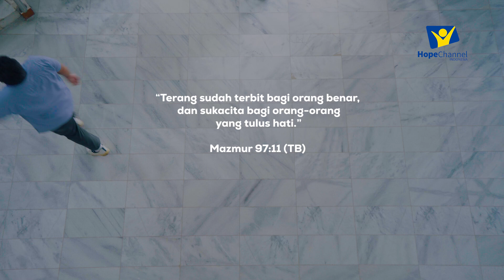Berbagi Kebahagiaan [ AYAT INSPIRASI KRISTEN ]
Terang sudah terbit bagi orang benar, dan sukacita bagi orang-orang yang tulus hati. Mazmur 97:11

Talent:
Maria Sibagariang
Melvin Samuel

TaPe Inspiration menyajikan video Ayat Inspirasi, Video Edukasi dan banyak lagi terkait hal rohani juga Kesehatan silahkan cari video yang ingin kamu tonton di playlistnya yah..